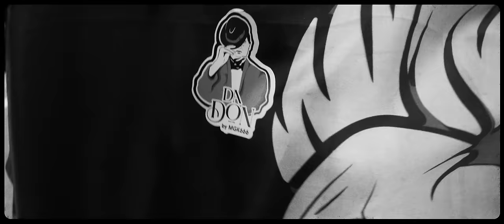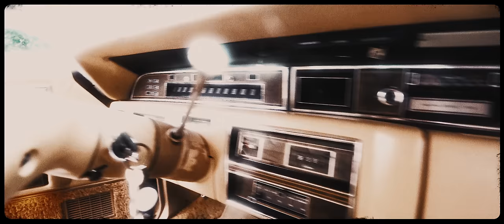NUTU - Argentina(Official Music Video)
Prod By:@adamgnative
Mix&Master:@scuzex
Shot By:@laurolteanu
Edited by:@raf1kk_